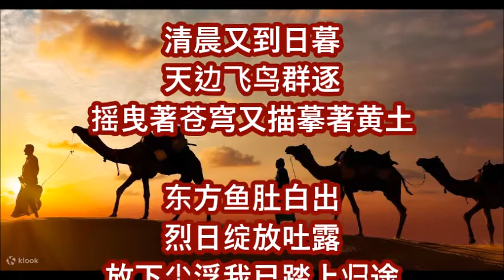展展与罗罗 沙漠駱駝 + lyrics 我要穿越这片沙漠